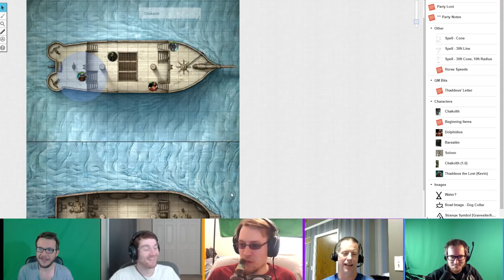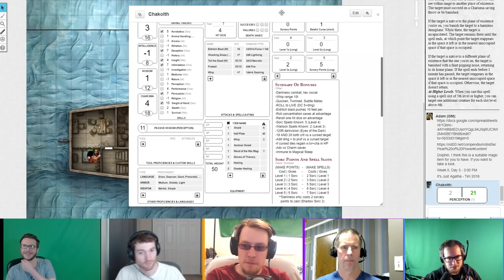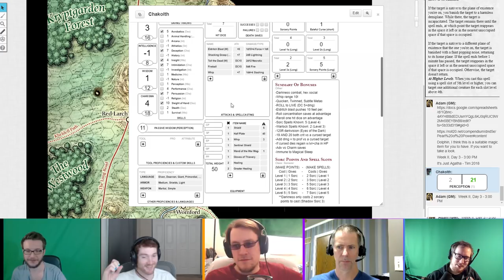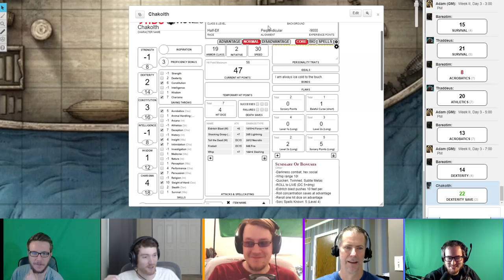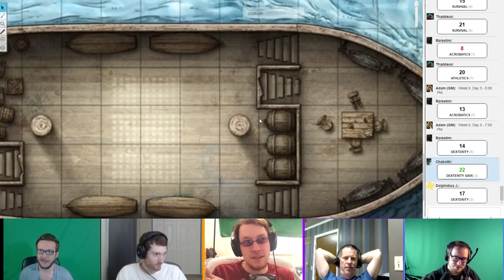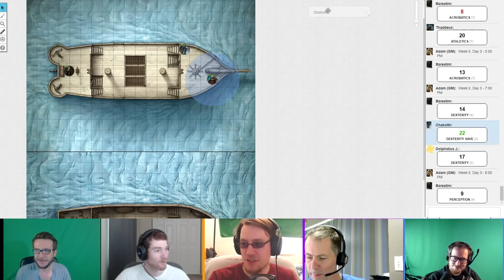D&D Season 4: Rat vs Rabbit (Part 53)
Filthy playing Dungeons and Dragons (version 5e) with members of his gaming community. This season features Dungeon Master Adam (from Altf Four Gaming), Half-Elf Hexblade Chakolth (FilthyRobot), High Elf Bladesinger Bereatim (JoINrbs), Human Light Cleric Dolphidius (DolphinChemist), and Dwarf Vengeance Paladin Thaddeus the Lost (Kevin). I'm can't express how excited I am about this season, we've got a great cast and a great campaign lined up!

Please check out the excellent content of Adam's and JoINrbs's gaming channels.